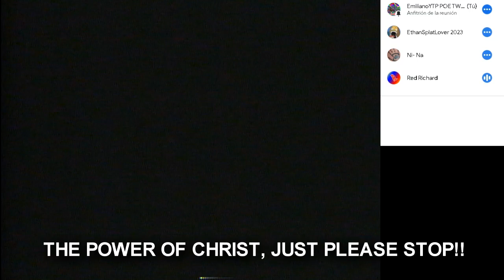Emiliano's Meet Clips #1 STOP BOOSTING EMILIANO!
RedwoodyThe1st